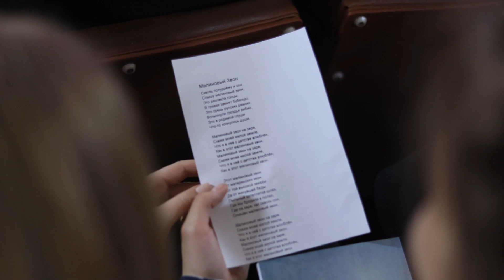Вечер памяти Малиновый звон